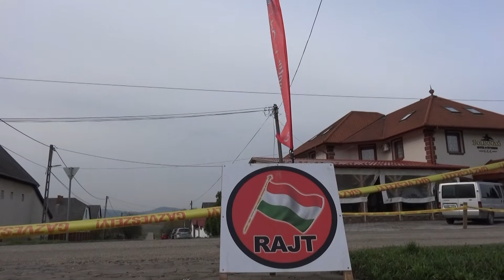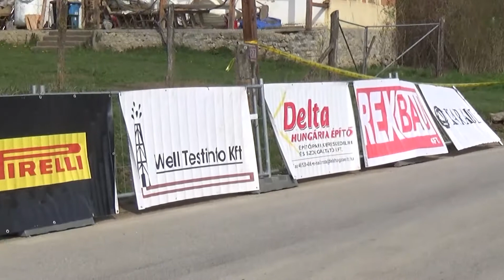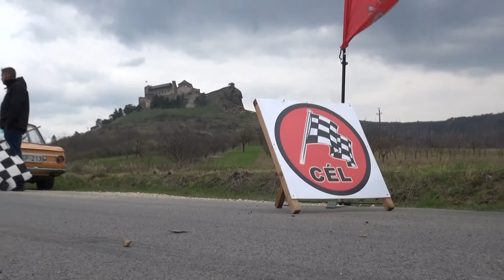Boldogkő Rally Classic 2021 Zsebeházi Vince-Szilágyi Tamás